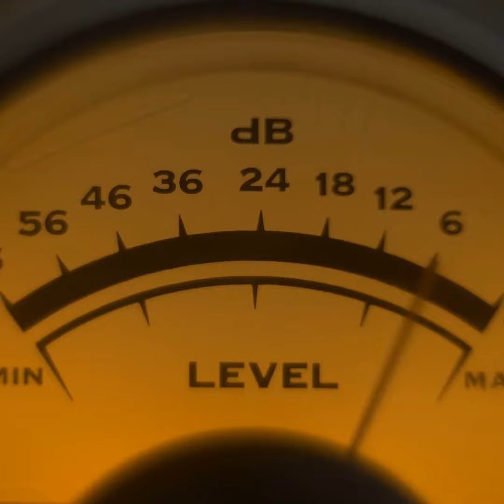Scattershot Symphony Podcast Episode #1 - Songs I Always Wanted to Sing (Trailer A)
Scattershot Symphony -- Episode 1 -- Trailer B

So these are songs I always wanted to sing myself … and finally did.
People ask me, “Why “Symphony? You’re not a classical composer.”

Well, Wikipedia defines “Symphony” as: an extended musical composition most often written by composers for orchestra – often presented in several movements.”

And so, I bring you the music of a lifetime of composition – often presented in several movements.  That’s the nature of these podcasts — a scattershot look, at a lifetime of music … From a variety of genres: Pop, Rock, R&B, Reggae, Gospel, Musical Theater, Funk, Inspirational and … whatever … Basically the music we all grew up on.

Welcome to Scattershot Symphony -- The Music of Peter Link.  This IS Peter Link's Podcast!  This is a quick trailer of the 1st episode in a series of many more to come!

You can also listen to full episodes of every podcast straight from the source with this link!

For everything under the sun that is Watchfire Music, visit our homepage down below!